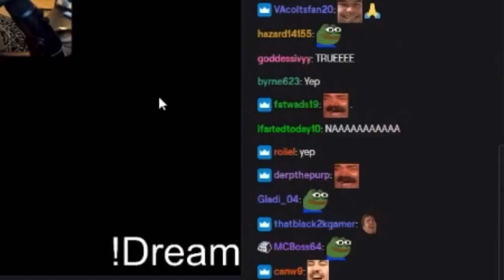Jschlatt’s love or host but it’s Minx being enamored with Mia Malkova